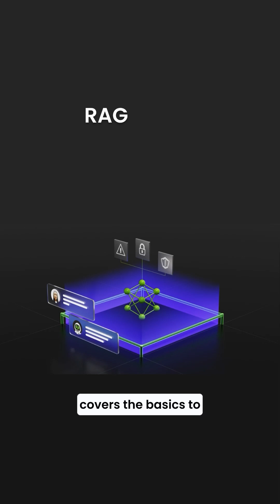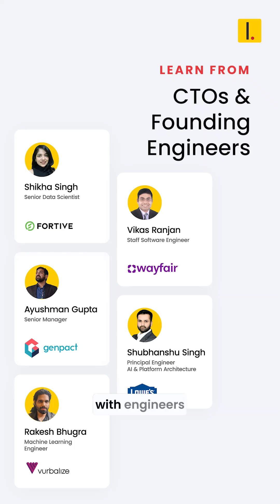Agentic AI Programs for Working Professionals - Code / No Code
🚀 From AI Admirer to Builder in Just 2 Days – Welcome to Capabl's Agentic AI LeadCamp!
Are you still watching the AI revolution from the sidelines?
It’s time to take the driver’s seat. 💡

Capabl’s Offline & No Code Agentic AI LeadCamp is a hands-on, intensive 2-day program built for Founders, CXOs, Freelancers, and Managers who are ready to move from passive AI consumption to real-world agent development — no coding required.

🎯 What You'll Learn in the LeadCamp:

📍 Day 1 – Build Your First AI Agent
- Understand the business value of AI Agents
- Step-by-step agent creation using n8n
- Design, test, and troubleshoot your own AI use case

📍 Day 2 – Scale and Strategize
- Multi-Agent Collaboration using Model Context Protocol (MCP)
- Integrate Retrieval-Augmented Generation (RAG) + vector databases
- Add Guardrails for responsible, safe AI
- Create a rollout roadmap to scale agent use across functions

💼 Capstone Project Example: Build a Sales Intelligence Copilot using real-world components like RAG, vector DBs, multi-agent orchestration, and risk control frameworks.

💡 Why Join?
Learn the most in-demand Agentic AI tools & strategies
Work directly with CTOs, AI architects & industry experts
Receive a Certificate from the Computer Society of India

🎓 Want to Go Deeper? Explore the 6-Week Agentic AI MasterCamp!
The MasterCamp is for developers, product managers & freelancers who want to become full-fledged Agentic AI developers with deployment-ready capabilities.

🧠 Program Modules Breakdown (6 Weeks):

Week 1 – LLMs, Agents & Prompts
Day 1: Journey to AI Agents, LLM Basics, When to go agentic
Day 2: Prompt Engineering (Basics to Advanced)

Week 2 – Agents & Retrieval-Augmented Generation (RAG)
Day 3: Vector Databases & Memory Buffers for Stateful Agents
Day 4: How Agents Use External Knowledge via RAG

Week 3 – Agentic Architecture, Tooling, Guardrails
Day 5: Multi-Agent Architectures (Routers, Planners, Specialists)
Day 6: Build Prototypes with Minimal Code

Week 4 – Optimization & Model Context Protocol (MCP)
Day 7: Model Context Protocol & Orchestration
Day 8: Caching, Performance Tuning & Cost Optimization

Week 5 – Deployment & Best Practices
Day 9: Deploy Agents with DB Integration & Monitoring
Day 10: Prompt/Agent Monitoring, Human Oversight & Scaling Strategy

Week 6 – Capstone Project
Build a real-world AI Agent MVP
Review emerging tools (e.g., OpenAI Assistants API)
Discuss trends & future-proofing your AI career

 Ready to Build?
📥 Download the Brochure
🎓 Limited Seats Only – Offline & No Code